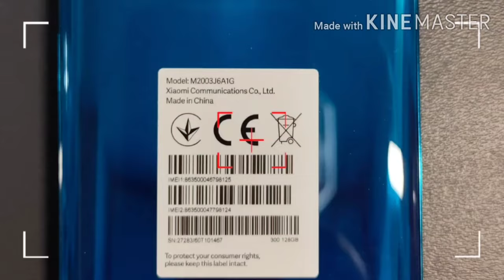Redmi Note 9s Unboxing Review| Neil Jasper Ducut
Unboxing/Review of Redmi Note 9s | Neil Jasper Ducut
Hello guys! I will just correct the chipset of Redmi Note 9s ...this phone runs Qualcomm Snapdragon 720G...thank you!